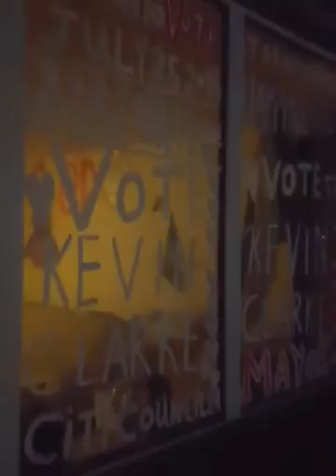john the tourist mayor tory has more and more torontonians going to the garbage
Toronto mayoral candidate Kevin Clarke shows and speak about the repercussions of john tory's focus on tourist rather that the people of the city of Toronto ,to volunteer or contribute to Kevin Clarke campaign please call(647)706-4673 or emailthank you,please view and share!